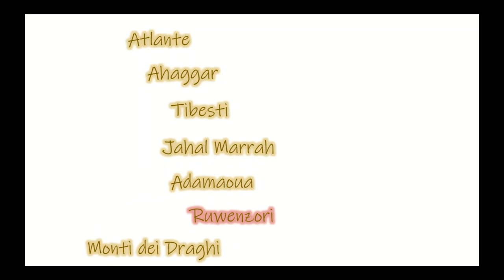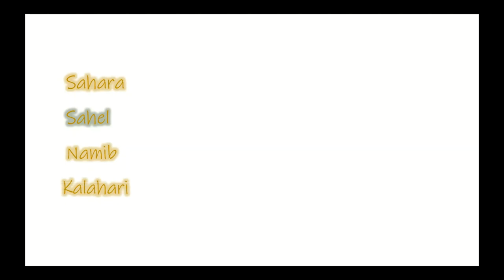Africa monti vulcani deserti